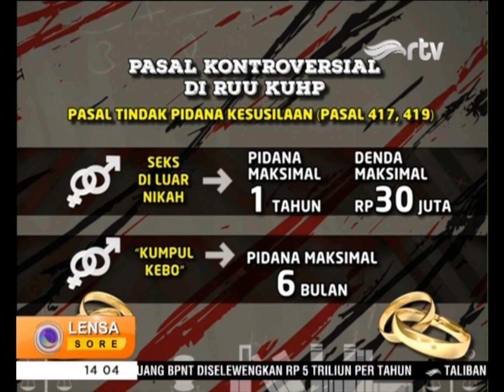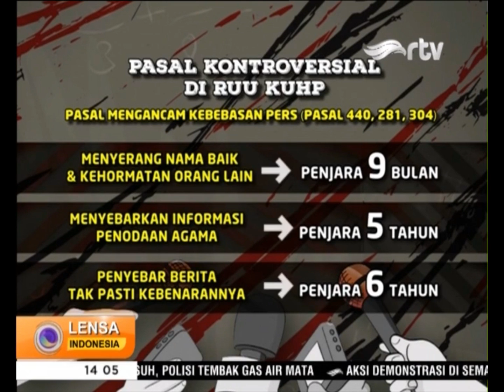Ricuh! Demo Mahasiswa Meluas ke Sejumlah Daerah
Gelombang aksi mahasiswa yang menolak RUU KUHP terjadi di Indonesia. Ribuan mahasiswa di Bandung, Jawa Barat dan Lampung, memenuhi jalan di depan gedung DPRD. Di Semarang aksi damai ini tiba-tiba menjadi ricuh, karena ditolak bertemu Gubernur.